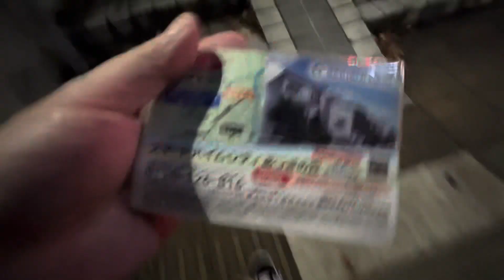夜の愛甲石田1 2023/12/15